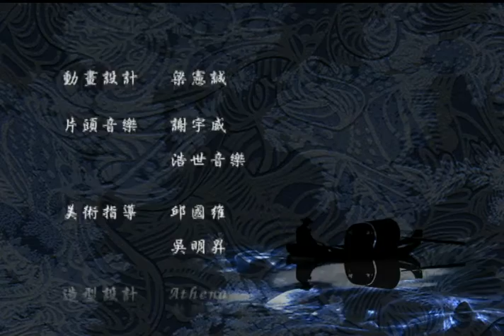《日頭下‧月光光》第108集：模特兒\武松打賊王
模特兒
你想當模特兒嗎？你想成為國際名模嗎？不用怕，就讓月光姊來告訴你，如何成為Super Model！！

阿鵲教烏鷯，教得腳，跳啊跳
秀秀為了參加演講比賽能有好成績，便求助鄰居指導，沒想到卻被家寧說這哪是演講，根本是在搖呼拉圈，到底怎麼一回事呢？

武松打賊王
春泉明翰來演繹，武松對上李虎這賊王，拳腳無眼，請小心！